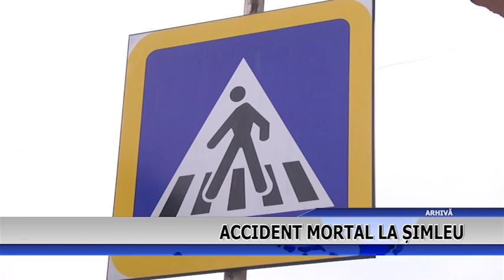ACCIDENT MORTAL LA SIMLEU